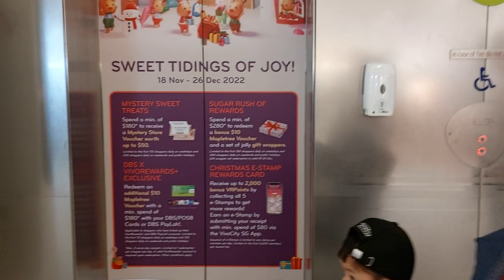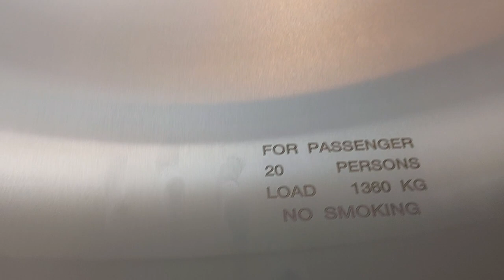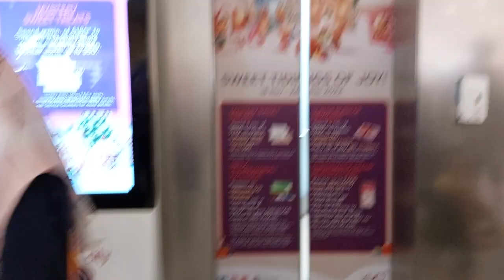2 Hitachi Elevators at VivoCity, HarbourFront, Singapore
This lift also have floor passing chime. Dont have voiceovers in these elevators while others have. These lifts were so busy.

Filming Device: Samsung Galaxy A52

Lift Brand: Hitachi
Usage of Lift: Passenger
Lift Capacity: 20 Persons / 1360 KG
Servicing Floors: B2,B1,1,2,3.
Lift Rating: 8/10